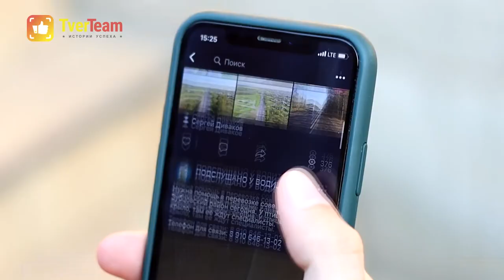Что надо «подслушать у водителей», чтобы зарабатывать деньги ВКонтакте